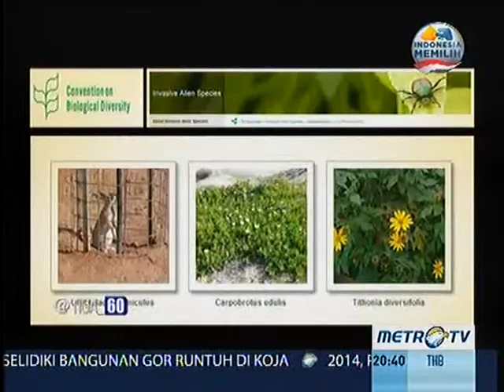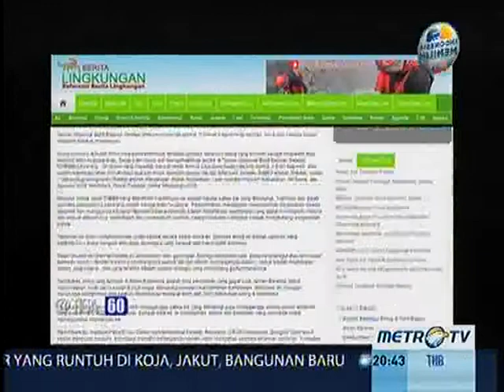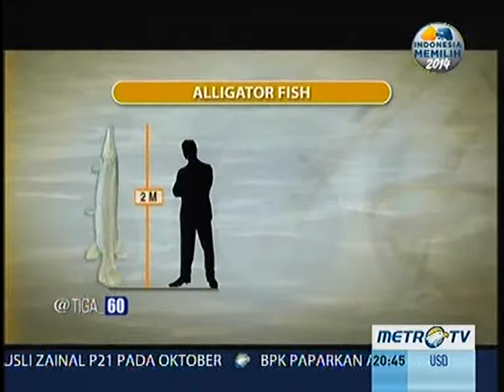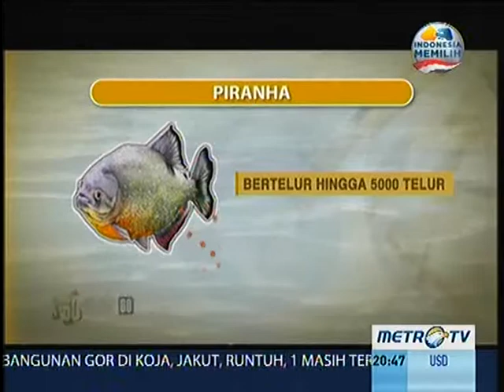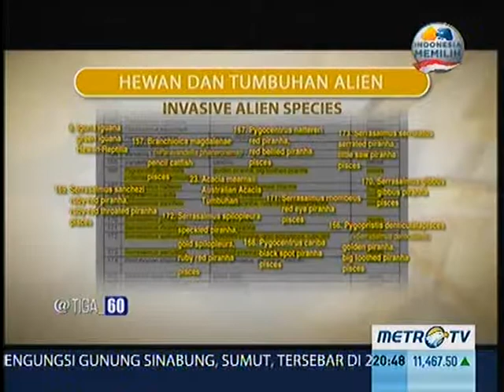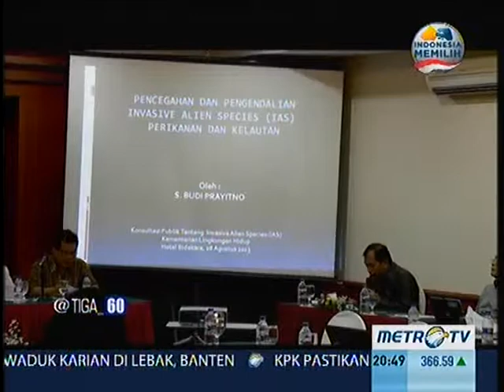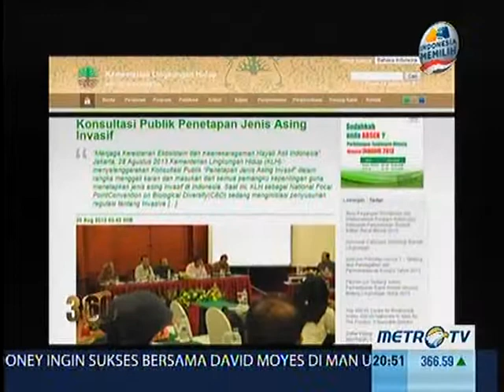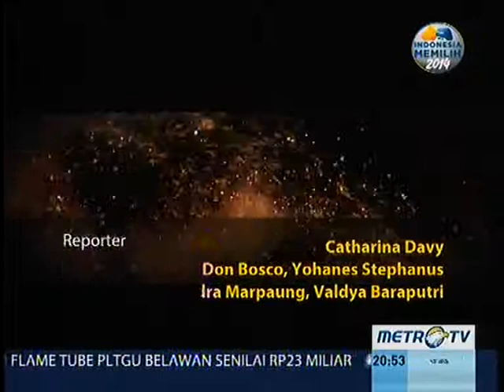taman nasional riau 3